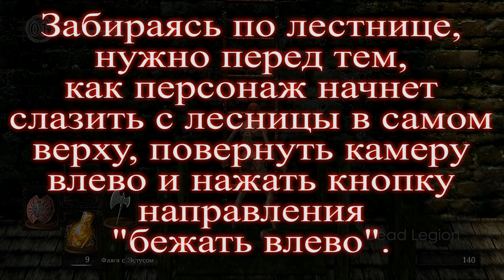ГАЙД Как попасть в ГЛУБИНЫ в НАЧАЛЕ ИГРЫ, найти Пироманта и большой Уголь в Dark Souls Remastered